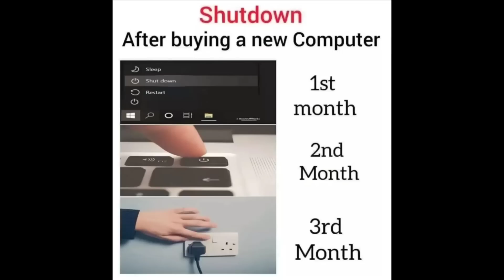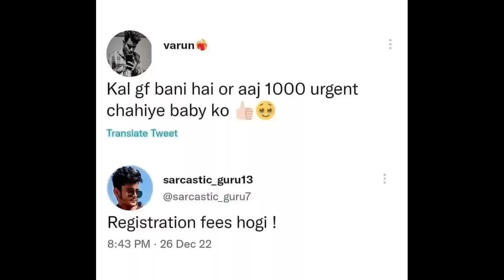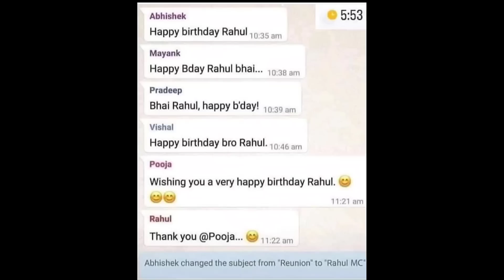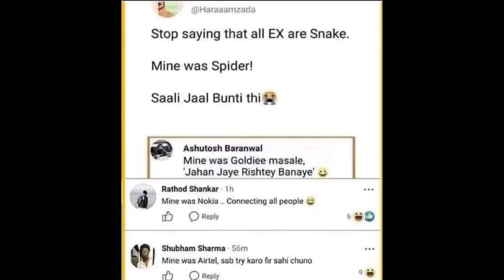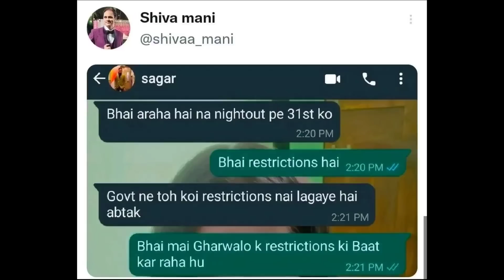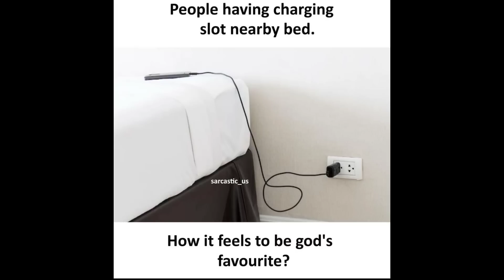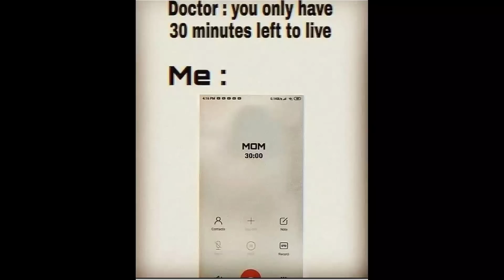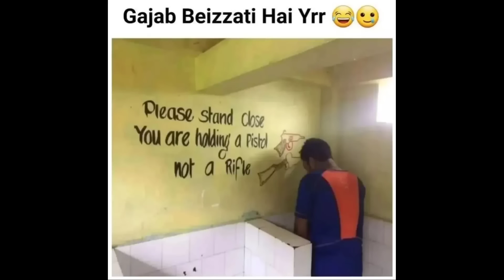😂School Memes😂|🤣Hilarious Memes🤣|😆Relatable Memes😆|😁Memes That Only Students Will Understand😄#861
Funny Memes,
School Memes,
Relatable Memes,
Dank Memes,
Memes,
Mrx Memes,
Hilarious memes,
troll memes,
gaming memes,
girls memes,
boys memes,
sunshine memes,
pubgmemes,